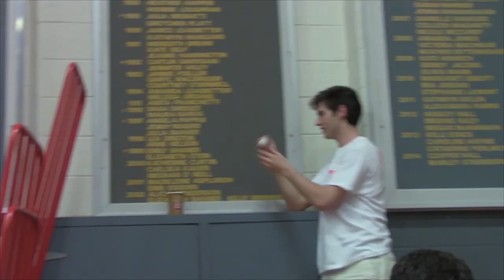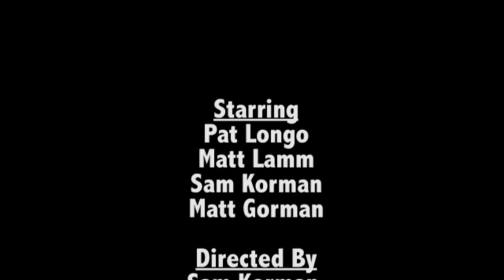Pong Shots II - The Movie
Featured at the Best of GA Video 2015, Pong Shots - The Movie is a movie trailer inspired by the infamous Pong Shots master Pat Longo.

Produced by Sam Korman, Matt Lamm, Matt Gorman, Miraj Dudhat, Theo Wood, and Tom Diver